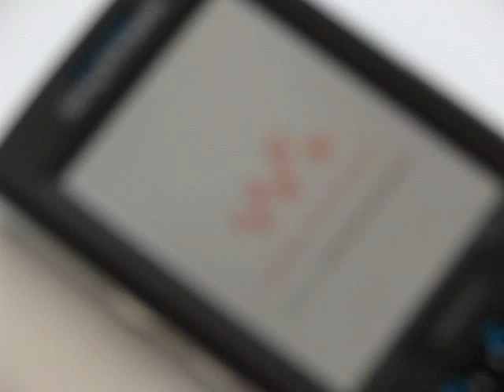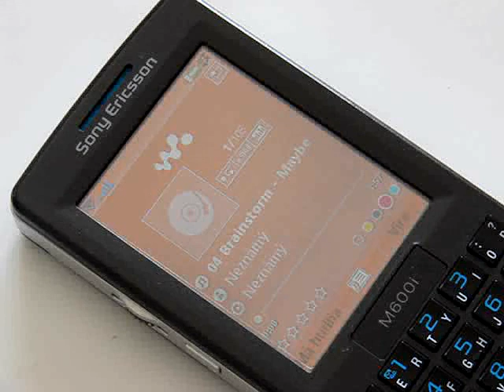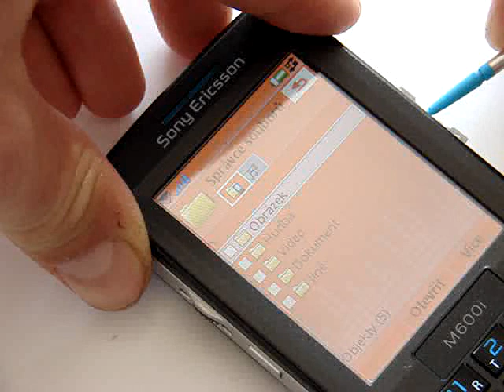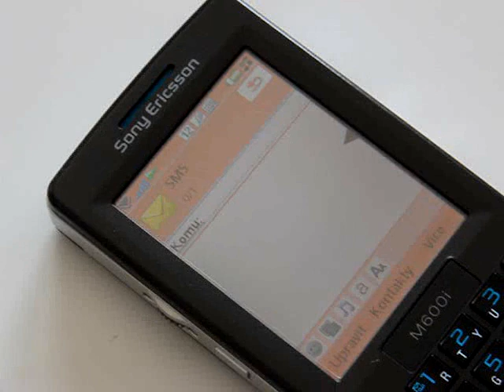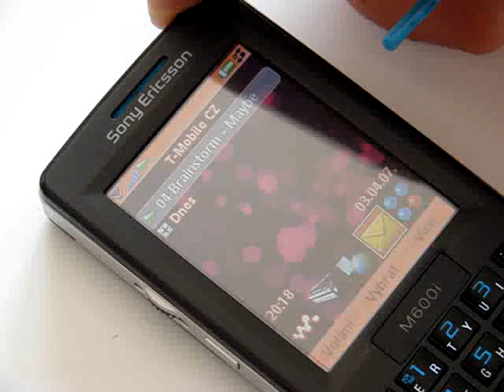Convert M600i - W950i version 2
Druhá odladěná verze M600i s firmware W950i